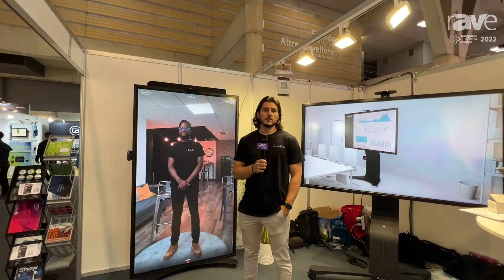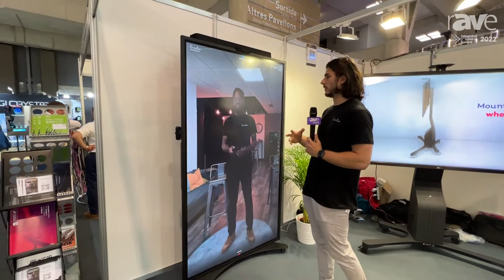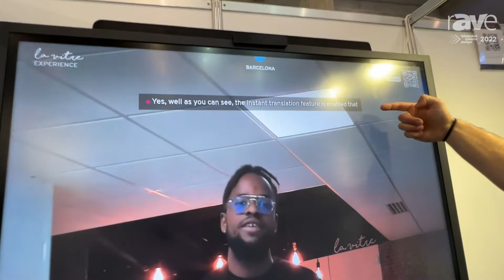ISE 2022: La Vitre Demos Teleportation Portal with Real-Time Translation Technology